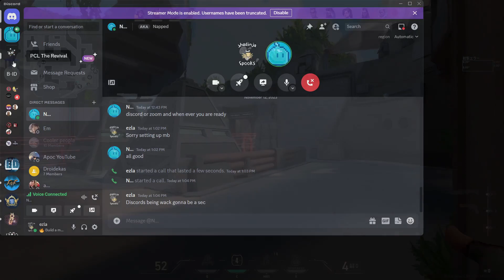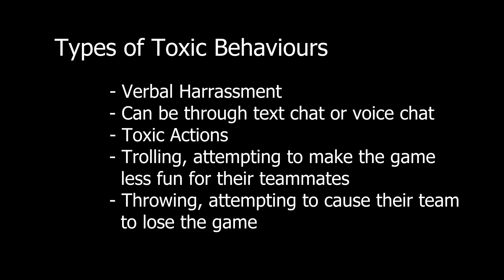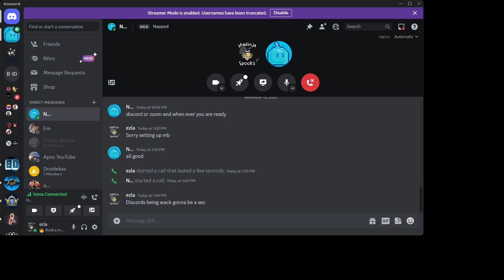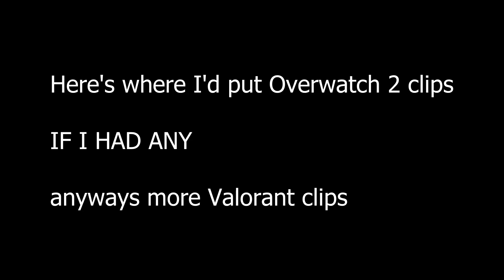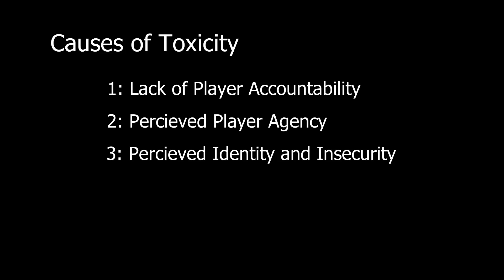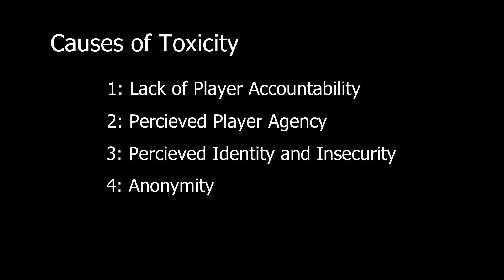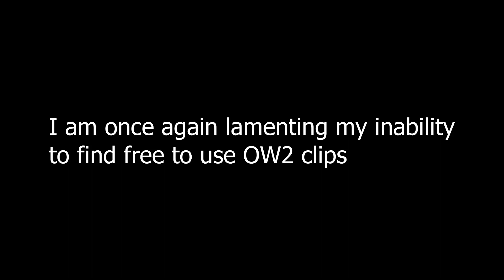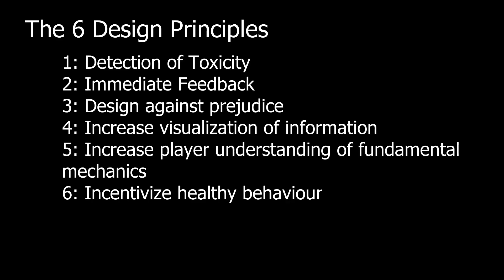Toxicity By Design: A Video Essay?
This is a multimodal essay for my ENGL 1301 class. Credits to Tryxzy for the Valorant clips, linked below. Sorry for the intense scuff, I had to learn how to use a video editor which repeatedly corrupted the save/backup saves, so I hope this turned out watchable. The Deep Rock Galactic gameplay is mine, unfortunately wasn't able to capture much of the wholesome interactions.

Citations and links:
Kordyaka, B., & Kruse, B. (2021). Curing toxicity – developing design principles to buffer toxic behaviour in massive multiplayer online games. Safer Communities, 20(3), 133-149. doi

Massive thanks to Napped and Phantsee of the Texas Tech ESports club, and Zerrace for doing interviews with me! Please check out the Texas Tech ESports twitch and show them some love!